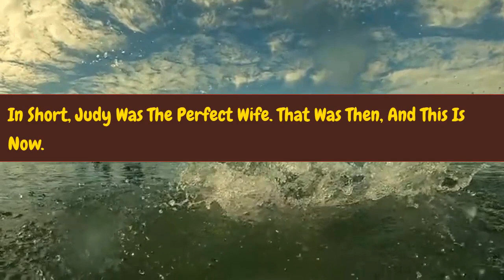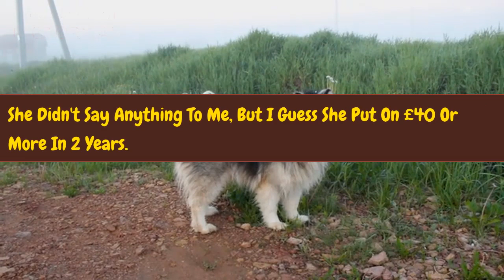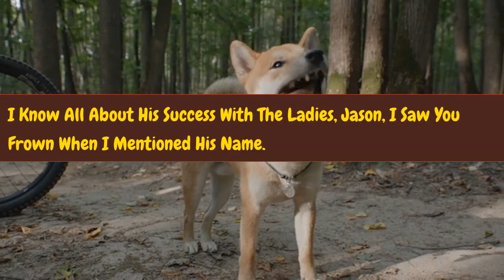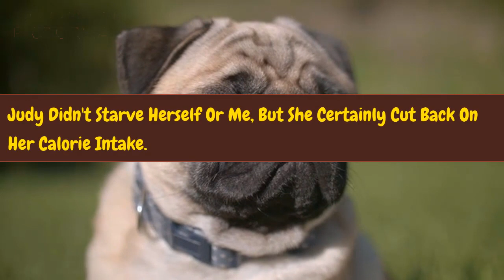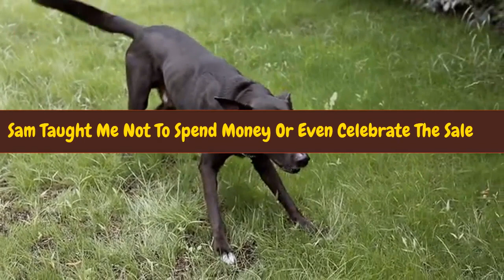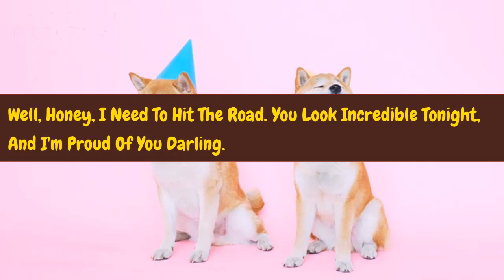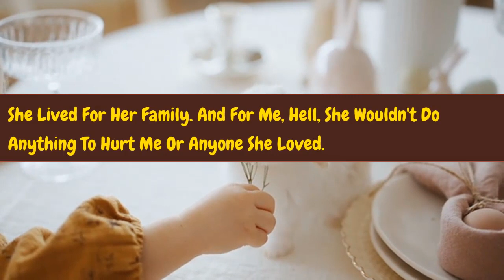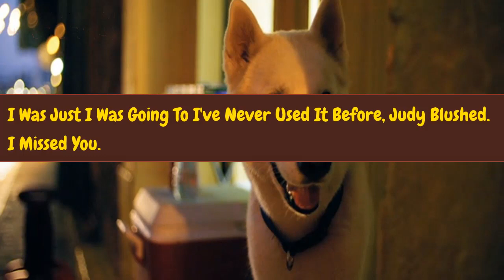Innocent Wife's Unexpected Twist Husband's Plan Revealed 😱